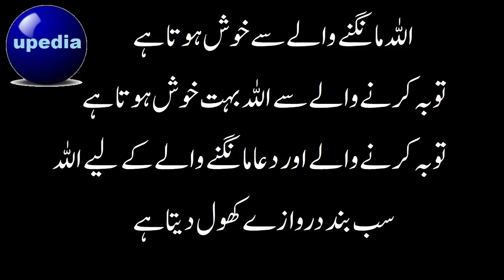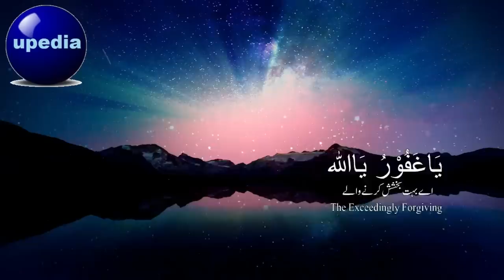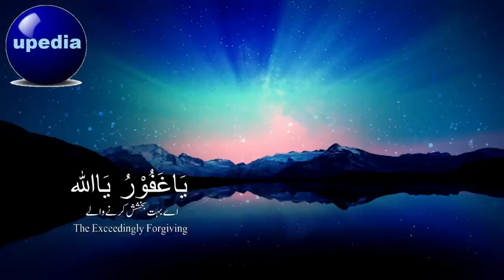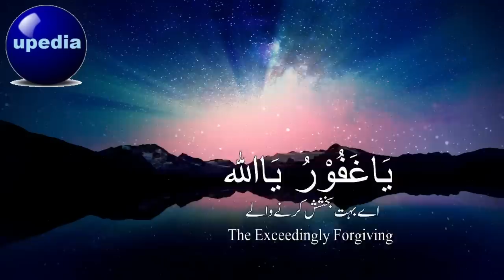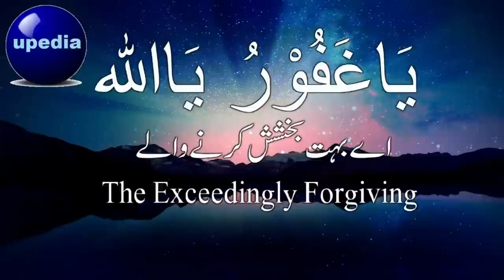Ya Ghaforu Ya Allah | Wazifa for Wealth from the Unseen Places | Allah bless | upedia in hindi urdu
اللہ مانگنے والے سے خوش ہوتا ہے۔۔توبہ کرنے والے سے اللہ بہت خوش ہوتا ہے ،،توبہ کرنے والے اور دعا مانگنے والے کے لیے اللہ سب بند دروازے کھول دیتا ہے۔
جو شخص اس اسم مبارک کو 200 مرتبہ صبح کی نما زکے بعد پڑھے گا تو اللہ تعالیٰ اس پر اتنا مہربان ہو گا کہ اس پر دولت غیب سے بےپناہ برسے گی وہ یہ دیکھ کر دھنگ رہ جائے گا
ان شاءاللہ